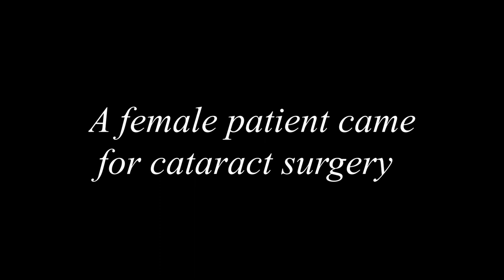Correction of Ptosis with Marcus Gun Jaw winking Phenomenon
A female patient has come for cataract surgery to Dept of Ophthalmology, RIMS Kadapa.
During the examinations - Marchus Gun Jaw Winking Phenomenon is observed - to correct this exturbation of LPS and Brow suspension Autologous fascia lata under local anesthesia is performed

Surgery is performed by Dr Satyanarayana